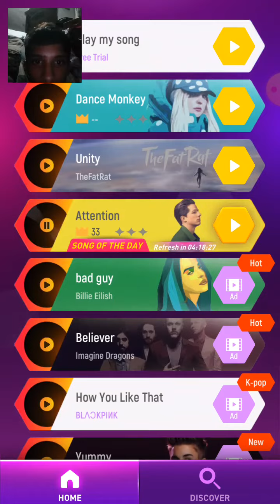how to playing games new games level 1